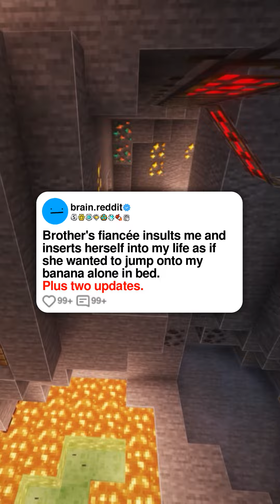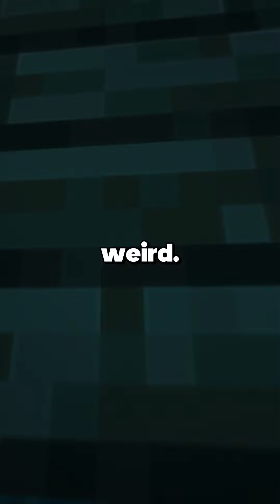Brother's fiancée insults me and inserts herself into my life as if she wanted to jump onto my ba...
Brother's fiancée insults me and inserts herself into my life as if she wanted to jump onto my banana alone in bed.